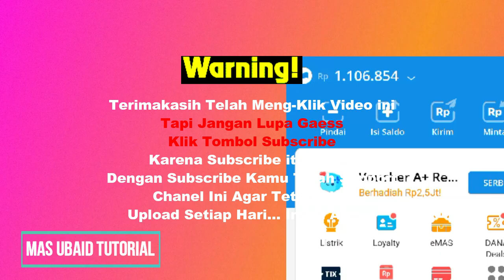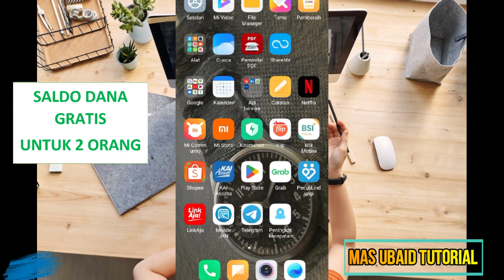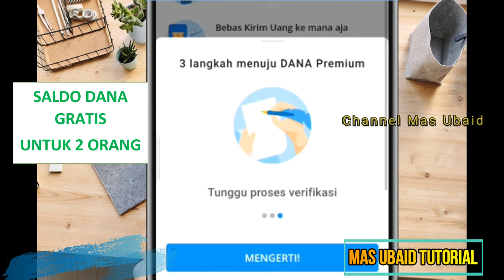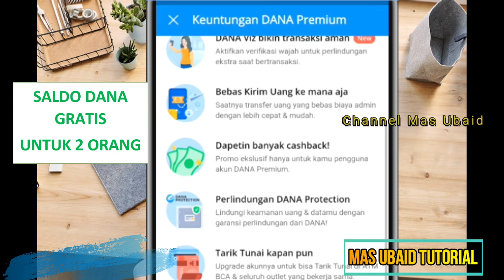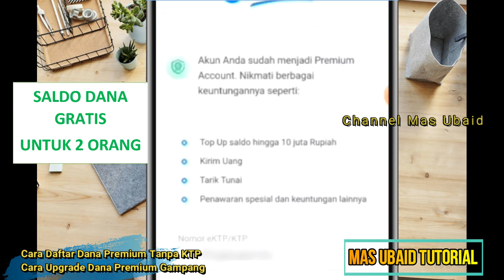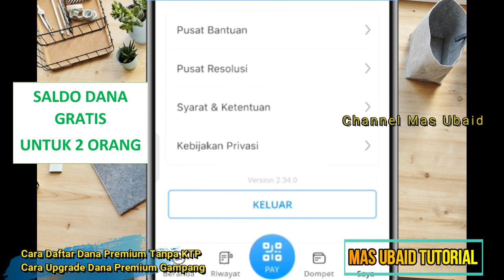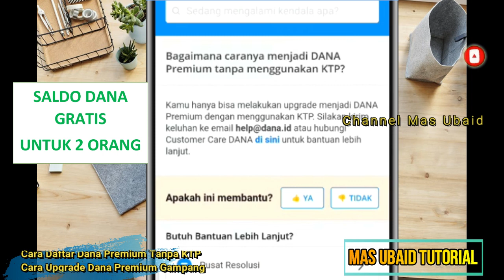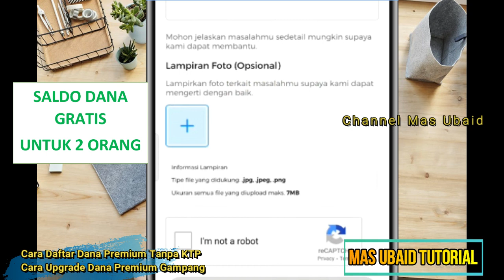Cara Daftar Dana Premium Tanpa KTP - Cara Upgrade Dana Premium Gampang